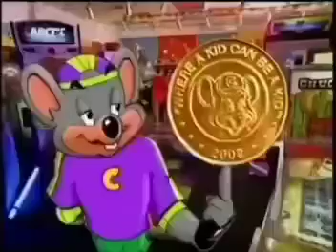Pinky Dinky Doo - Tyler's Tall-O-Meter Pinky and the Cloud People (Nick Jr June 2007 Ideal Airing)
For @jordanthenickelodeonnickjrfan